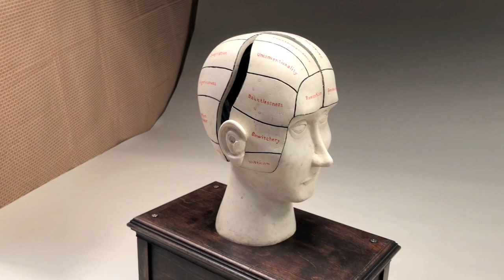"Phrenology Head" short - Automaton by Tom Haney - 2018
This is just a short clip showing how my "Phrenology Head" works.
This piece was commissioned from one of my favorite collectors; who happens to be a psychiatrist. The concept was his - I just made it happen.

I'll be posting an longer version which will include lots of in-progress and detail shots.

I accept commissions, and I'd love to make a special piece for you!

tom